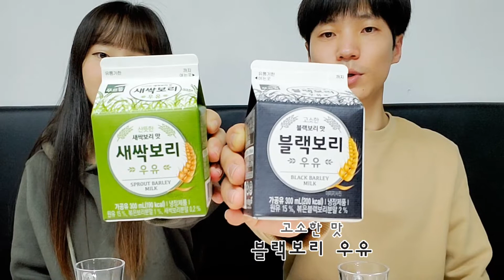푸르밀 새싹보리&블랙보리 우유 리뷰!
온갖 곡물우유들이 출시되는 것을 봐왔지만, 보리우유는 처음 봐서 리뷰해보려고 가져왔습니다!